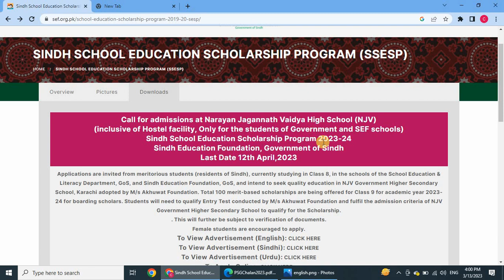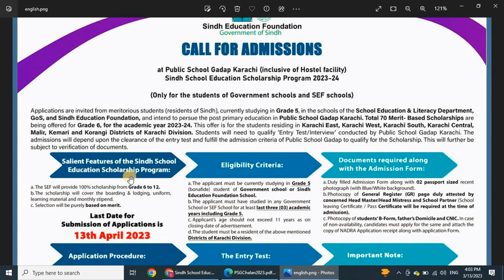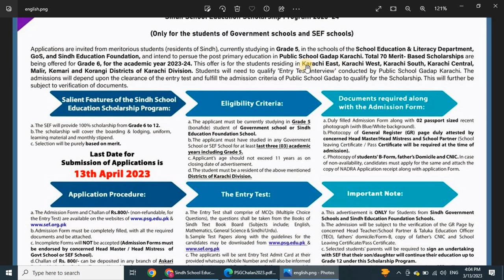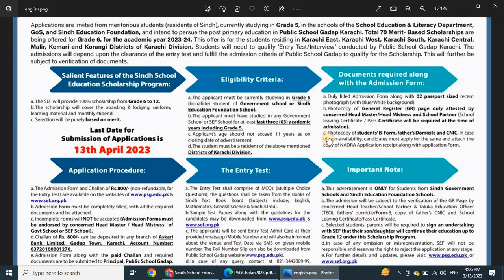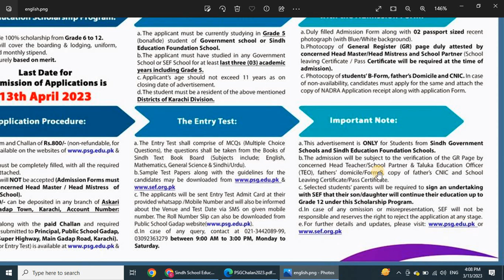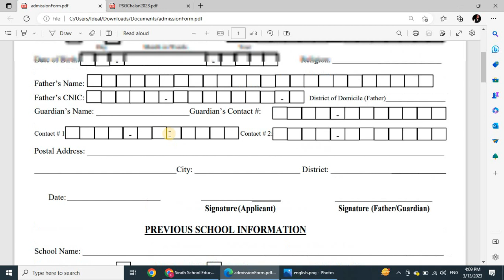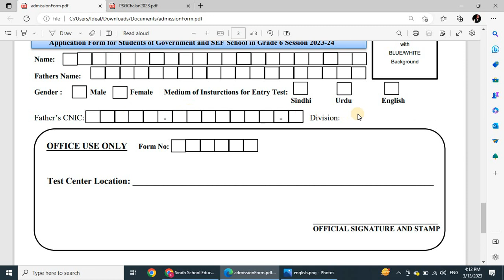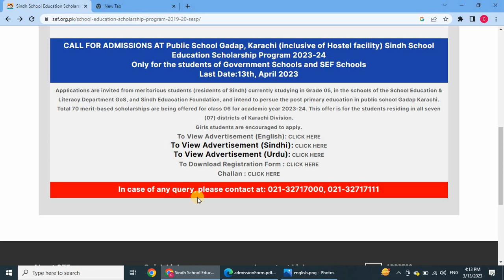Sindh School Education Scholarship 2023 | ADMISSIONS AT Public School Gadap, Karachi | 5th Class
CALL FOR ADMISSIONS AT Public School Gadap, Karachi (inclusive of Hostel facility) Sindh School Education Scholarship Program 2023-24
Only for the students of Government Schools and SEF Schools
Last Date:13th, April 2023
Applications are invited from meritorious students (residents of Sindh) currently studying in Grade 05, in the schools of the School Education & Literacy Department GoS, and Sindh Eduacation Foundation, and intend to persue the post primary education in public school Gadap Karachi. Total 70 merit-based scholarships are being offered for class 06 for academic year 2023-24. This offer is for the students residing in all seven (07) districts of Karachi Division.